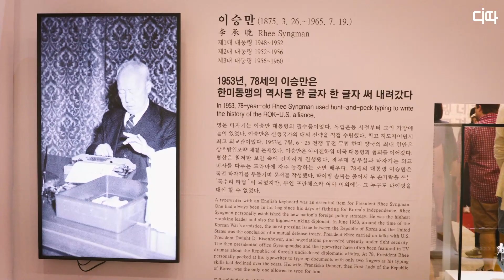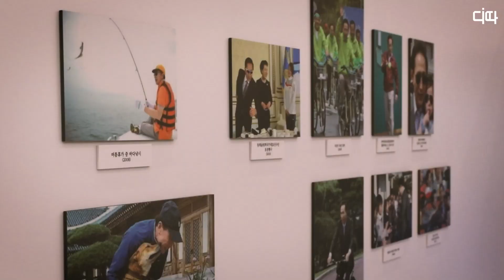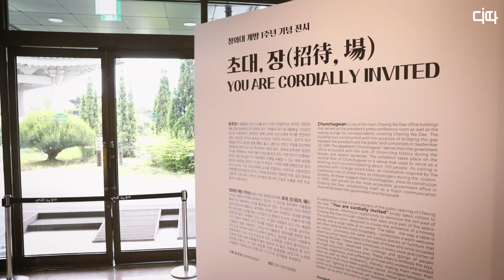청와대 개방 1주년 특별전 '여기 대통령들이 있었다' / 디따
문화체육관광부가 청와대 개방 1주년을 맞아 본관의 세종실과 인왕실, 춘추관에서 대통령 역사 전시 '우리 대통령들의 이야기-여기 대통령들이 있었다'를 개최했다.